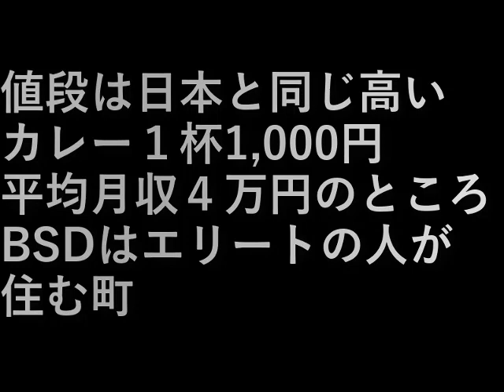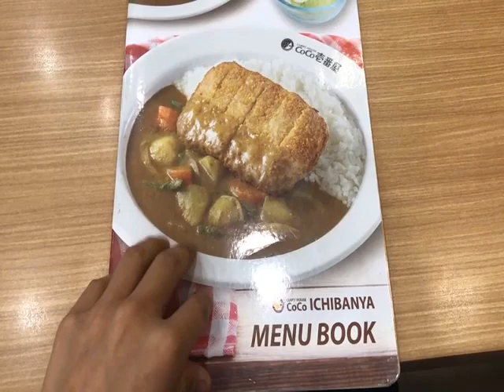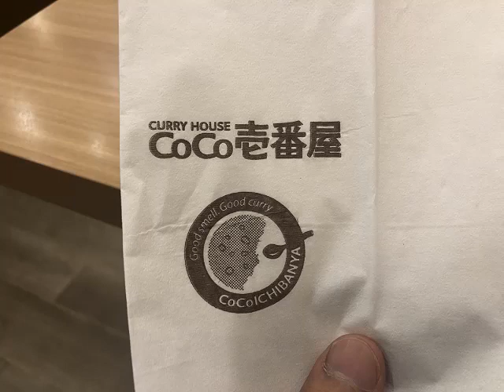インドネシア157.南タンゲランのBSD City(ココイチ)(2023.10.28) BSD City (Kokoichi) in South Tangerang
値段は日本と同じ
高い。

カレー１杯1,000円

平均月収４万円のところ。
BSDはエリートの人が住む町

The price is the same as Japan
expensive.

1 cup of curry 1,000 yen

Average monthly income is 40,000 yen.
BSD is a town where elite people live.

設備屋の適当田舎暮らし